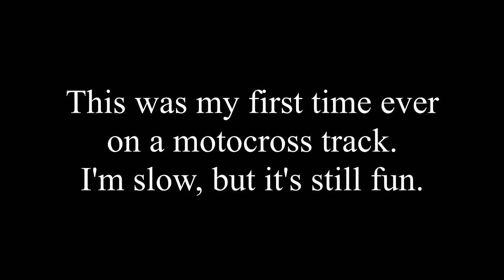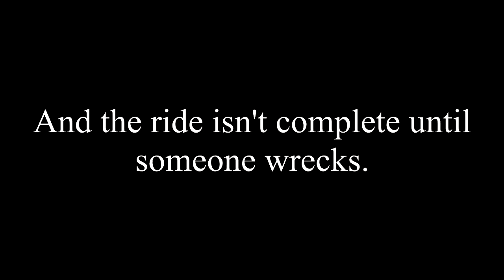GoPro HD - Stillwater 500 MX tracks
There are three new MX tracks currently under construction at Stillwater 500. I'm not very fast in general and this was my first time on an MX track, so forgive the boring riding.